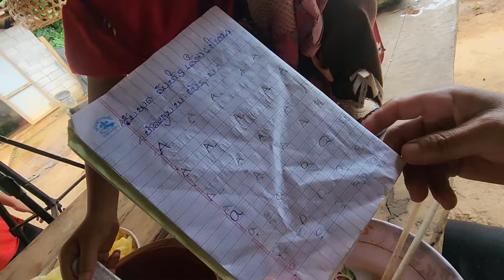los nag cuag ncuav xwb peb lub tsev ntub nag tag li